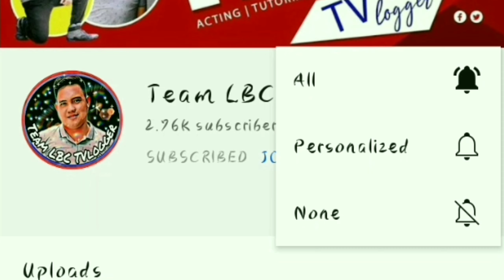Lick, Bite and Nothing Challenge | Laughtrip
If you want to be my Member just

Thank You for always supporting me hopefully you feel enjoying watching us.

GodBlessed 🙏🙏🙏.